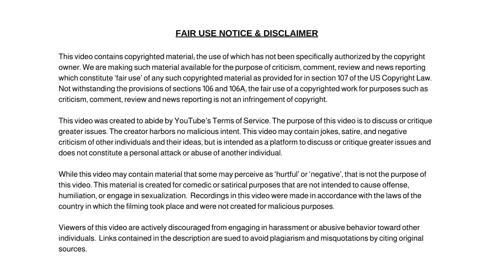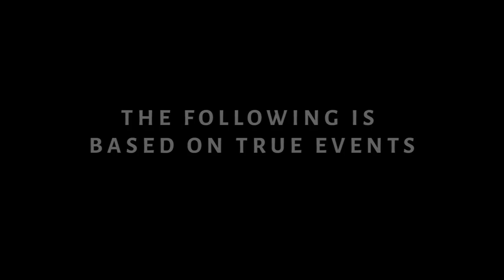Jim Carrey Slammed After Speaking Out Against Will Smith. Woke Blame Alicia Silverstone Kiss!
Jim Carrey is Slammed By Woke Crowd After Speaking Out Against Will Smith and Not Because of The Alicia Silverstone Kiss!

Dum Dum

✭ Captioning ✭
News broadcaster Dum Dum, “Hi, I'm your host Dum Dum and welcome to the Dum Dum News Channel. In today's news I'll be covering Jim Carrey is Slammed By Woke Crowd Because He Spoke Out Against Will Smith Not Because of The Alicia Silverstone Kiss!  News Today"